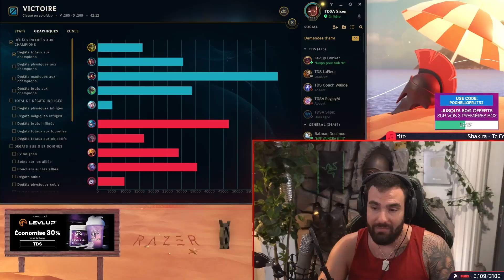JE VAIS CREVER PENDANT LA GAME (sortez moi de là)